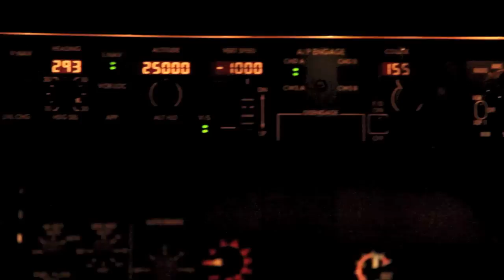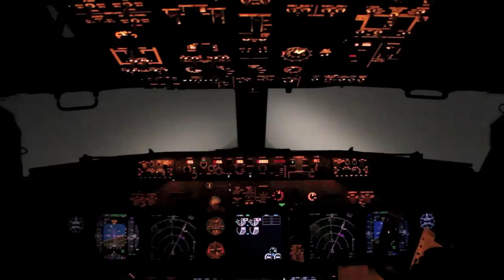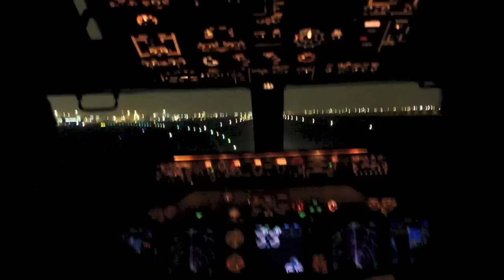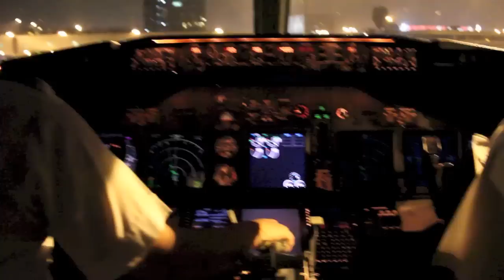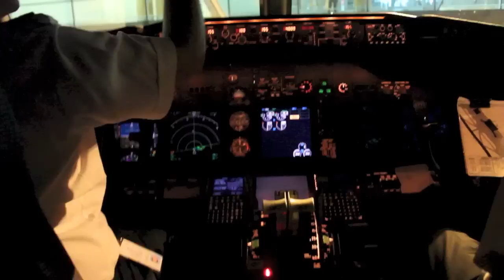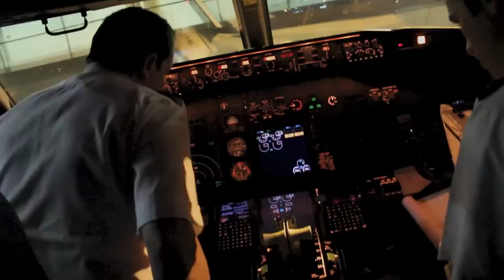Aterrizaje nocturno en Lima con un 737 de Aerolíneas Argentinas. Filmado en la cabina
Aterrizaje nocturno de un Boeing 737 de Aerolíneas Argentinas en Lima, Perú.
Registrado desde la cabina de vuelo. con fotos de la cabina